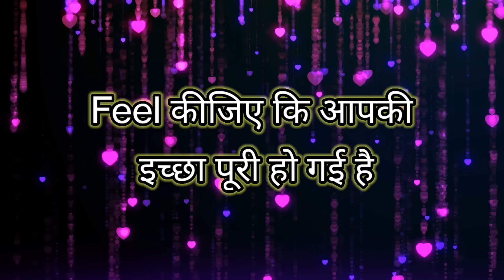बस 3 Minutes में Call/Message manifestation,specific person,Universal truth,Prayer